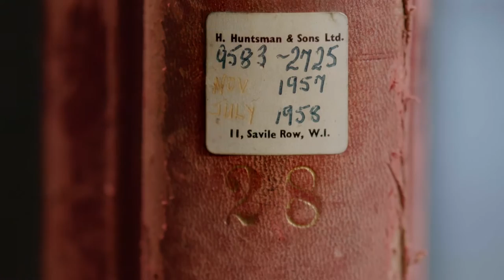Treasures from Chatsworth: Woman in a White Shirt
Lucian Freud's renowned painting of Debo, Duchess of Devonshire,  adorns Chatsworth's walls alongside a collection of Freud portraits of the family. Hers is often thought to be the most beguiling.

Find out why in the first in Sotheby's series of films revealing stories behind Chatsworth's world-class collections.